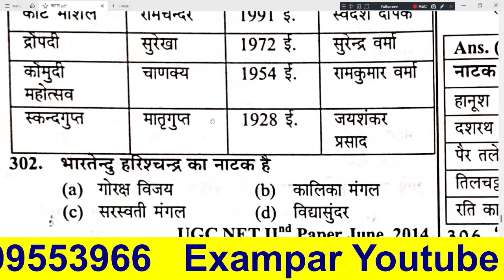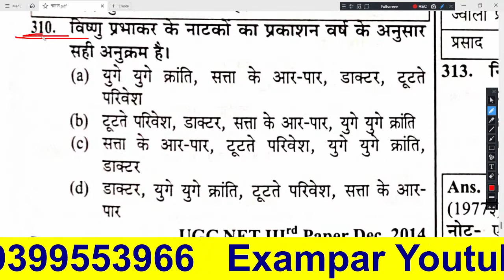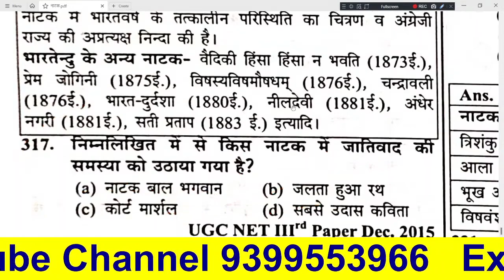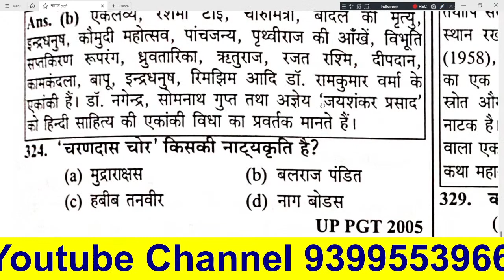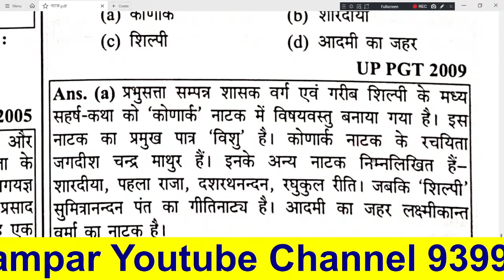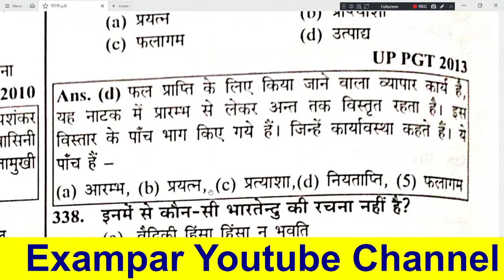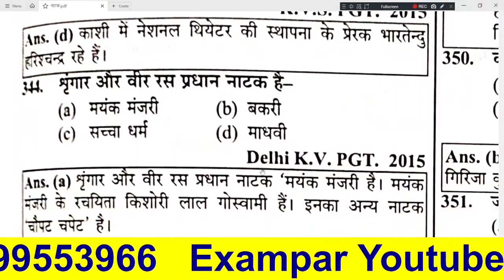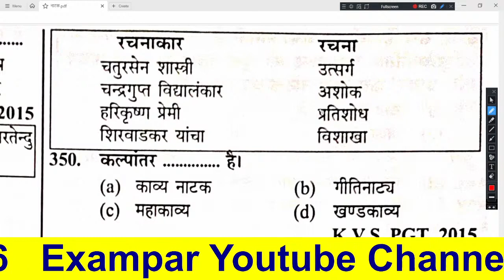Aadhunik Kaal आधुनिक काल भारतेंदु युग द्विवेदी युग छायावाद युग Hindi Sahitya Ka Itihas || Yash Jain